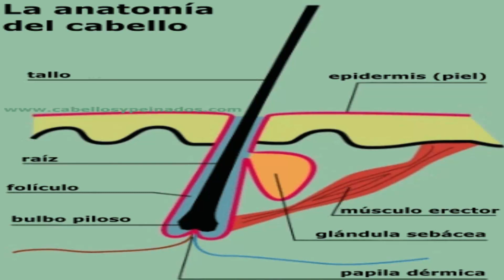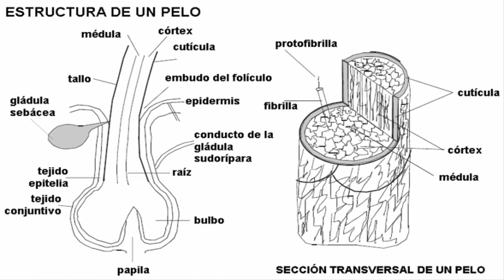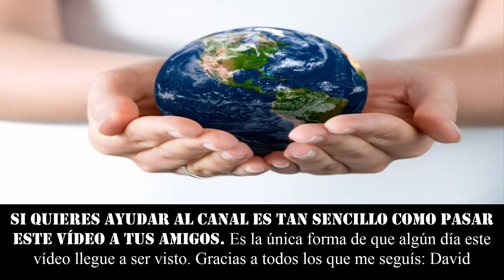POR QUE NO DUELE AL CORTAR EL PELO O LAS UÑAS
★★★ TODA LA VIDA NOS ESTAMOS CORTANDO UNA PARTE DE NUESTRO CUERPO Y NO DUELE EN ABSOLUTO. Tiene una explicación: sin nervios no hay dolor ★★★

٩(͡๏̯͡๏)۶٩(͡๏̯͡๏)۶Saludos de un cenizoso ٩(͡๏̯͡๏)۶٩(͡๏̯͡๏)۶